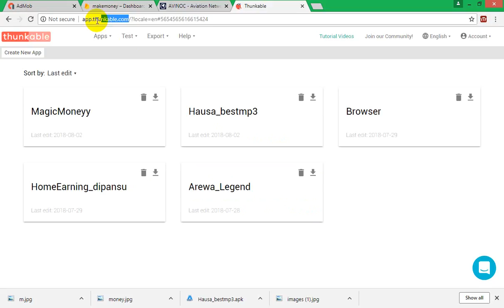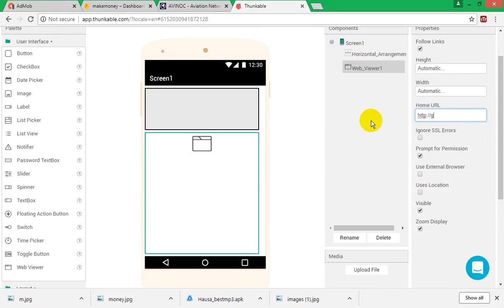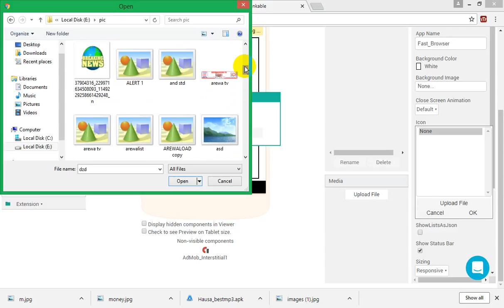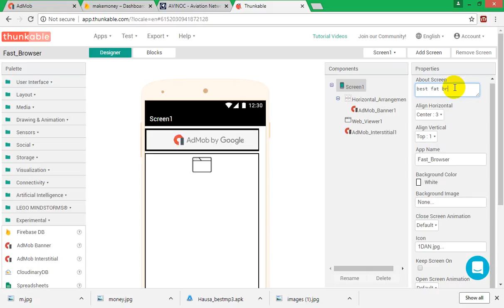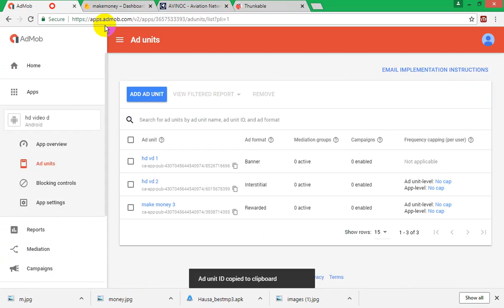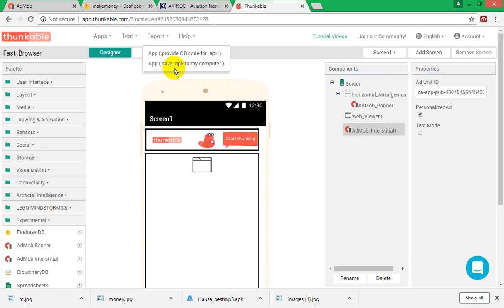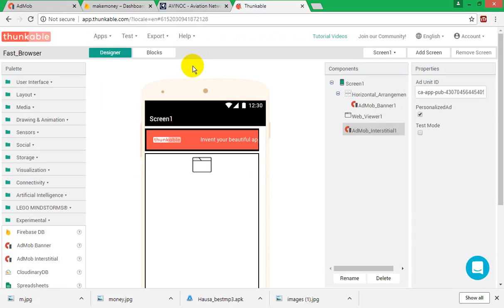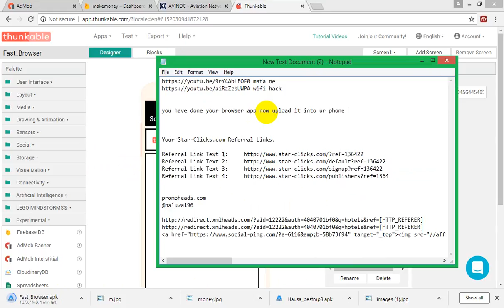2018 HOW TO MAKE BROWSER AND SHOW ADMOB BANNER AND INTESTITIAL ADS IN THUNKABLE ?